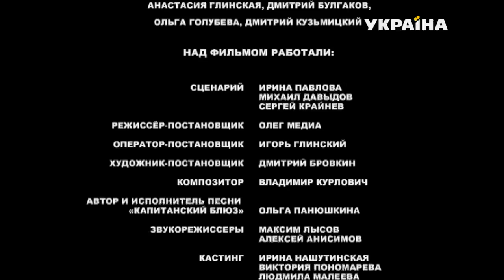Это было у моря (3 серия)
Официантка портового ресторана Нина Туманова переживает крах своей семейной жизни. После ссоры со своим гражданским мужем Павлом она понимает, что иллюзия «счастливой семейной жизни», которую она так долго пыталась сохранить, растаяла как дым. Нина настаивает на прекращении отношений. Однако Павел, много лет зарабатывающий на контрабанде, идущий через городской порт, не хочет ее отпускать.

Случайно Нина знакомится с корабельным механиком Андреем и, сама того как бы не желая, обращает на себя его мужское внимание. Андрей тоже на распутье - его семейная жизнь рухнула. Андрей и Нина находят друг друга и счастливы. Нина снова чувствует себя женщиной, любимой и желанной. Но беда, как обычно, приходит неожиданно...